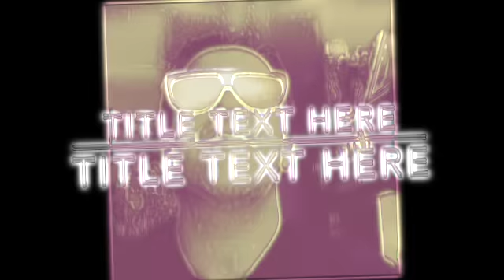Whats a Man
Alternative Rap, WHat S A Man ( music by Eduardo Pratti, Vox and Lyrics by Plaedo from free sound.org